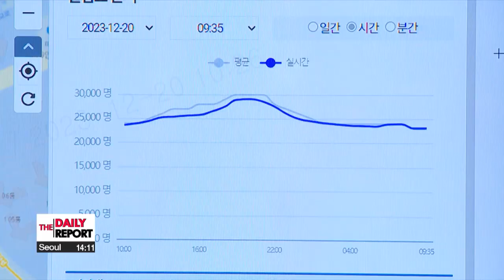S. Korea experiences paradigm shift in CCTV industry amid AI boom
사람의 속성값 빠르게 식별하고 분류한다 AI 열풍 속 CCTV 산업의 지각변동

Artificial intelligence-enabled video surveillance is taking security and sales initiatives here in Korea to the next level.
Our business correspondent Shin Ha-young  reports.

Suwon City in Gyeonggi-do Province has been putting efforts into crowd management using AI surveillance cameras after the deadly Itaewon crowd crush last year.

"When AI-powered surveillance cameras detect crowd numbers surpassing a certain level per unit area, they automatically send notifications to this control room."

"AI cameras directly analyze on-site video instead of using a separate analysis system, making the process faster and cost-effective. During the recent Halloween, they detected a dense crowd on the street."

As technology advances, the role of surveillance cameras is expanding beyond simply recording.

An AI surveillance camera from Hanwha Vision, South Korea’s leading global vision solution company, uses a ‘BestShot’ feature to detect various attributes such as age groups, gender, color of clothing, and even whether a person is wearing glasses.
The collected data is used to extract information on specific situations, saving time, in this case, identifying a man in a red top.

Its AI camera provides an immediate response to car accidents and monitors abnormal traffic flow.

An AI thermal camera issues an alert when it detects abnormal temperatures in designated objects.

By utilizing AI and cutting-edge devices, including a Panoramic Camera that uses a stitching technique for a wider view, it offers a comprehensive solution for various industries.

"AI surveillance cameras can spot jaywalkers and give early warning to prevent accidents. They also analyze customer interests and peak hours in retail stores and cafes, offering useful business insights to store owners. To enhance security, all stored data is encrypted from the design stage, and videos are stored separately in a so-called ‘trust zone’, to resist hacking attempts."

Security is ensured not only during data processing but also in certain situations where people are recognized only as shapes, with objects visible behind them.
The global video surveillance market is on a path of substantial expansion, with an expected valuation of over 62 billion dollars in 2027 according to the global market research firm Statista.
Aligned with advancements in AI for surveillance cameras, South Korea plans to replace all government-operated surveillance cameras with AI-equipped ones by 2027 to automatically monitor or detect emergencies around the clock.

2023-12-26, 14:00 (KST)